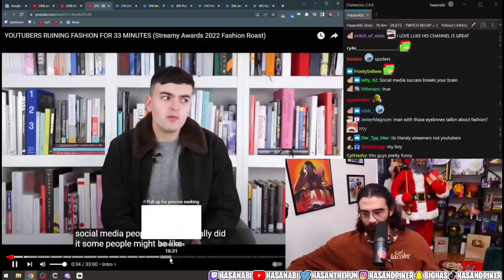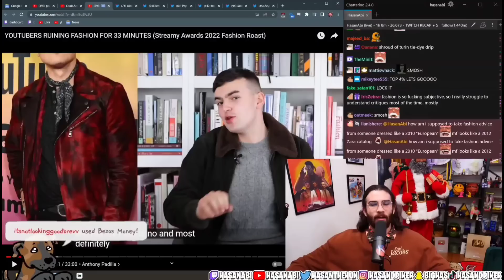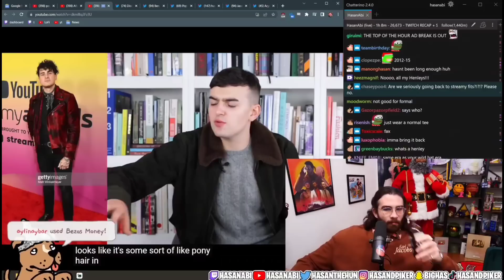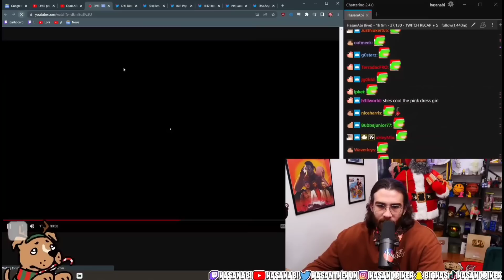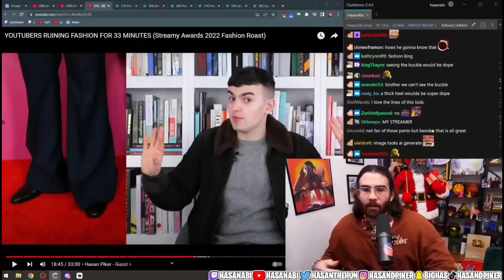Hasanabi: HauteLeMode Critiques Hasan Streamy Award Outfit